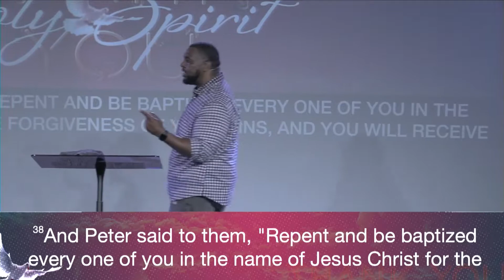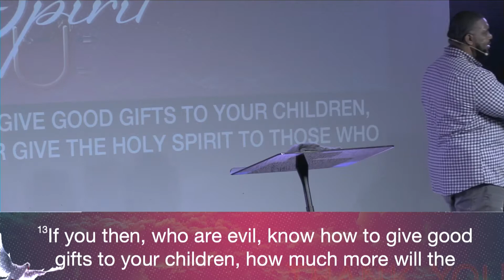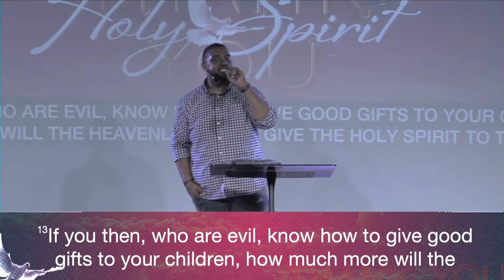Thank You Holy Spirit | For The Filling | Pastor Robert White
and via Instagram @